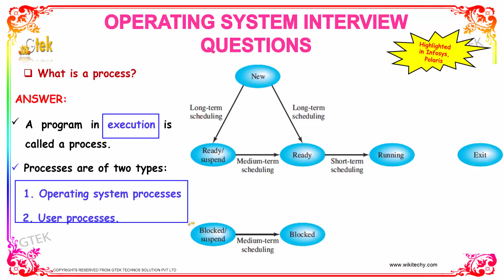What is a Process in OS | Operating System Interview Questions and Answers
What is a Process in OS
In computing, a process is an instance of a computer program that is being executed. It contains the program code and its current activity. Depending on the operating system (OS), a process may be made up of multiple threads of execution that execute instructions concurrently.